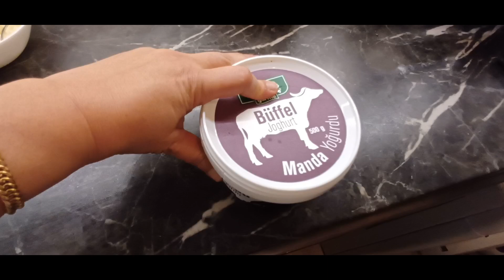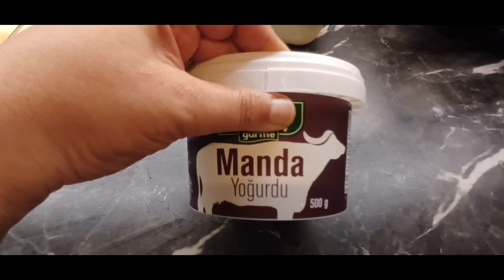EVDE ORGANİK SÜTLE YOĞURT MAYALADIM. 3 AY BOZULMAYAN YOĞURT DUYDUNUZ MU HİÇ? DETAYLAR VİDEOMDA